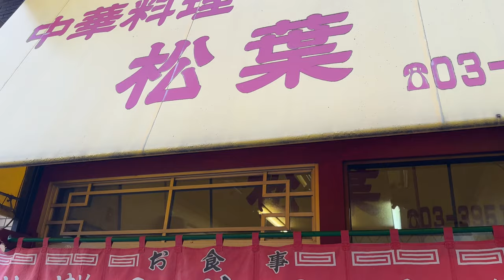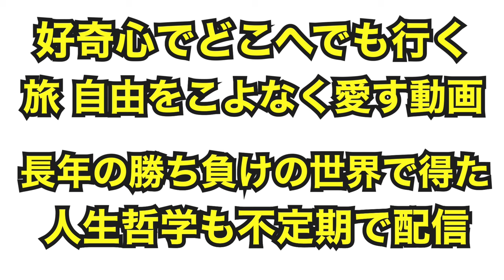手塚治虫 赤塚不二夫先生が愛したラーメン松葉でラーメン炒飯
大御所の漫画家先生たちが愛したラーメン松葉に行ってきました。
町中華の原点がここにはある！
昭和のタイムスリップ、最高の時間を楽しみました。

キック&フィットネス
グラバカ 練馬ジム

菊田早苗
総合格闘技グラバカ所属
タイトル

2018年10月にYouTube開設